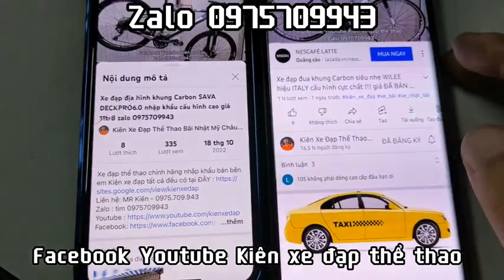Xe địa hình SAVA DECKPRO6.0 khung Carbon Shimano DEORE XT, cối nổ giá 11tr8 zalo 0975709943